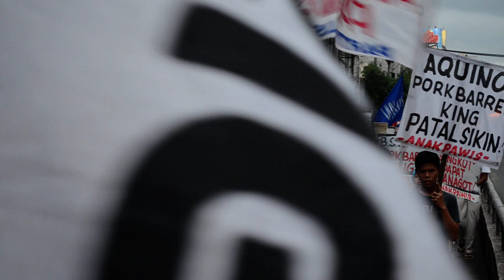Hune 12, 2014 "Independence" Day March for Freedom from Corruption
In the morning, Bayan led a march to the US embassy to assail the Enhanced Defense Cooperation Agreement or EDCA. In the afternoon, Bayan joined various groups in the abolishpork movement for a program in Liwasang Bonifacio before marching to Mendiola. Watch the various groups marching along Quezon Blvd. in Quiapo, Manila.